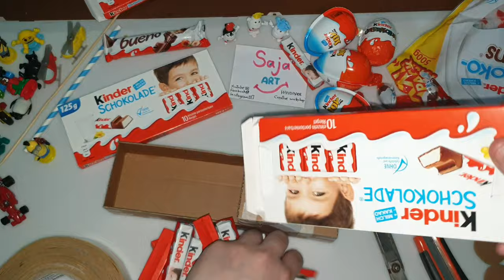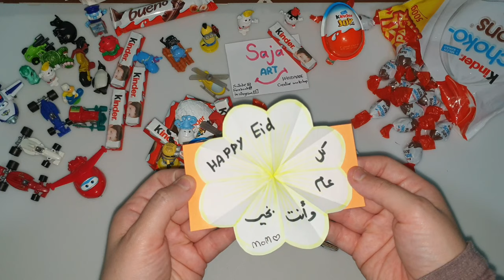Best gift for your child 🥰🎁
مادام رح نقضي العيد بالبيت، حبيت حضر هدية مميزة غير العادة بمناسبة قدوم العيد لابني واسعدو فيها ...

انتظرووني دائما بفيدويوهات جديدة وأفكار راااائعة شكرا لدعمكم المتواااااصل..
لاتنسو الاشتراك 👇 ولايكاااات 🥰🤩🤩 ومشاركة الفيديو مع الأصدقاء...

وكل عام وأنتم بخير ياااااارب 😊

مع خااااالص الاحترام